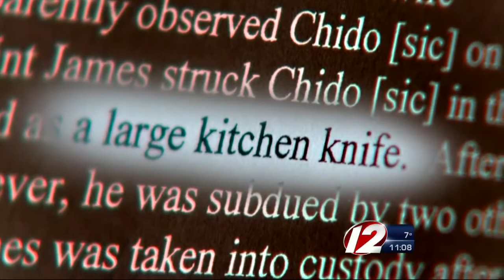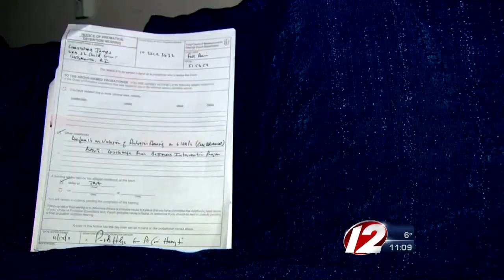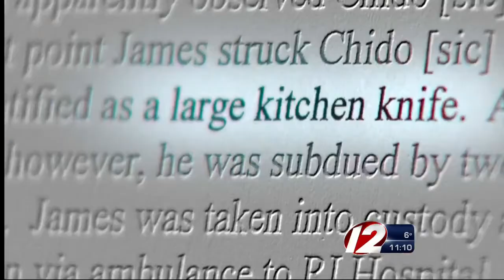Video Offers Look at Accused Killer’s Confession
Christopher James admitted to police that he stabbed Terry Chiodo on a RIPTA bus, but he insisted it was neither intentional nor planned.